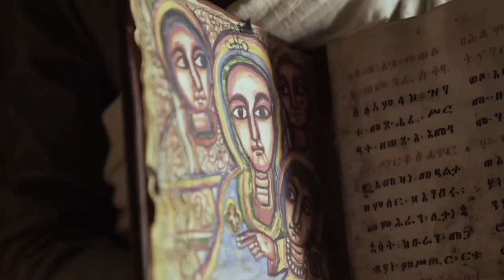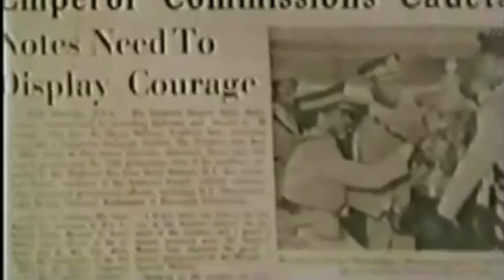Hail the lion King- Lion Roar- Liveworks Production